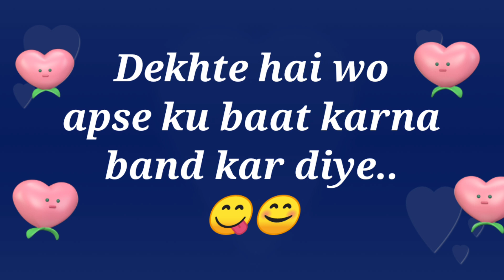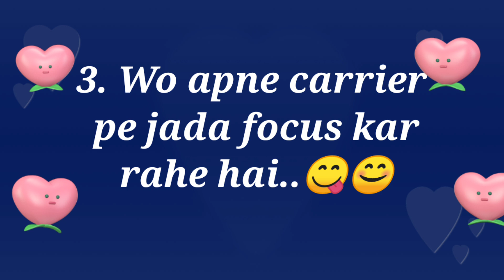choose one number| love quiz | choose your gift | love couple status | choose your no